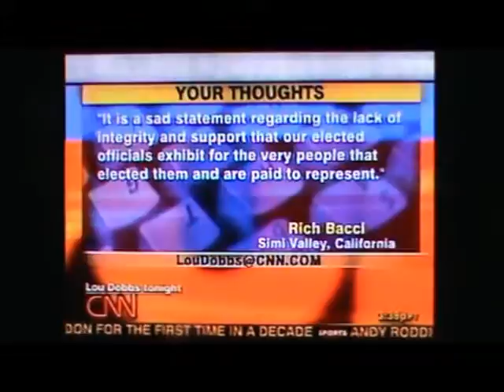CMGUS VCR NEWS: 2004 JUNE 11 CNN LOU DOBBS TONIGHT LISA SYLVESTER DC CAPITOL AGENDA FAREWELL REAGAN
CMGUS VCR NEWS: 2004 JUNE 11 CNN LOU DOBBS TONIGHT LISA SYLVESTER WASHINGTON DC CAPITOL AGENDA & YOUR THOUGHTS SEGMENT APPROX BETWEEN 5:15 TO 6:00 PM RIGHT BEFORE THE CNN A FINAL FAREWELL TO RONALD REAGAN SPECIAL

NOTE: RECORDED 2004 JUNE 11 CNN 1. LOU DOBBS TONIGHT 2. ANDERSON COOPER 360 3. "A FINAL FAREWELL TO RONALD REAGAN SPECIAL 1911 TO 2004" WITH WOLF BLITZER, PAULA ZAHN AND LARRY KING ETC & GUESTS 4. AARON BROWN NEWSNIGHT SPECIAL EDITION VIA VCR/VHS DURING PRIME TIME PROGRAMMING ON CNN CHANNEL CABLE TV NETWORK SPECIAL A FINAL FAREWELL TO FORMER PRESIDENT POTUS RONALD REAGAN (FLIP VHS COLLECTION - RECORDED FROM CABLE TV IN SIOUX FALLS, SD) APPROXIMATELY 4:45  HOURS OF COVERAGE IN A ROW BETWEEN 5:45 PM AND 10:30 PM (CST)